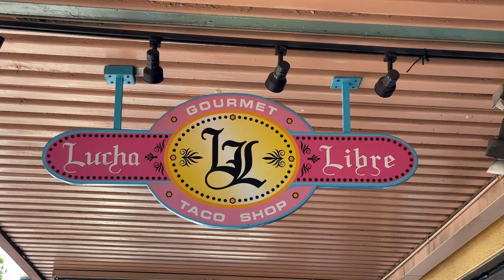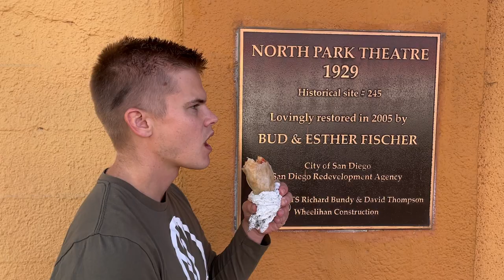NEW CALIFORNIA BURRITO KING? | SAN DIEGO | YET I DIGEST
In a city wrapped in countless California Burrito contenders, we think we have found the king of the hill. Even with some "non-traditional" ingredients. Lucha Libra Taco Shop is a San Diego must! Any location, any time. What says San Diego more than a California Burrito and a stroll around North Park? Always something good to eat and something interesting to see.

Digested:

1x Ado-Haba Piña California
1x Birria California
1x Topo Chico
1x Unsweet Iced Tea
Want to join us for a meal?
Have an idea where we should film next?
Got a hidden gem restaurant we should check out?

Share with us below in the comments!
New video digested every Thursday!